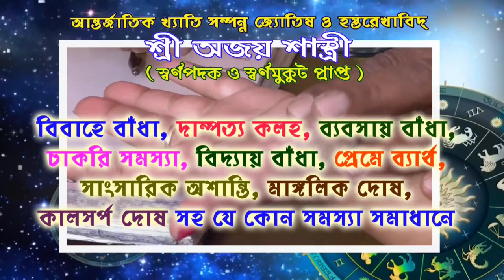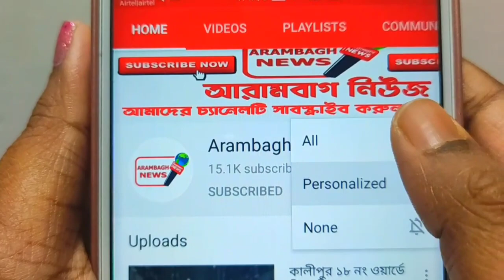"দূগ্গা এলো", ছবিতে ও গানে মা দুর্গার চক্ষুদান করলো ছোট্ট সৌহার্দ্য।